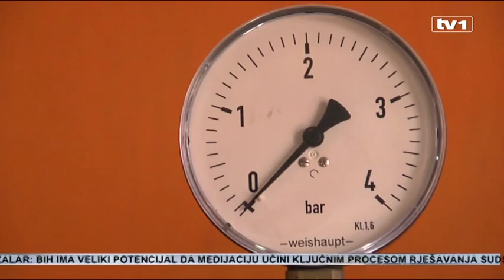BH Gas najavio sniženje cijene plina za 15 posto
Računi za grijanje  ove godine  mogli bi biti umanjeni za 15%, najavljuju iz BH-Gasa. Odluka je uslijedila nakon što je BH-Gas  riješio decenijski problem sa mađarskim transporterom gasa, čime su značajno smanjeni transportni troškovi i postignuta sigurnost snabdijevanja kroz Mađarsku. Vlada FBiH je ta koja će dati konačan stav o korekciji cijene.

BH gas je odradio svoj dio posla i poslao prijedlog Vladi Federacije. Na potezu je Vlada Federacije.

“Prijedlog BH-Gasa je da se izvrši korekcija prema distributivnim kompanijama za 15%, a odluka o  cijenama za krajnje korisnike je u rukama Sarajevogasa i Toplana”, potvrdio je direktor BH-Gasa,  Mirza Sendijarević

S druge strane, Sarajevogas čeka realizaciju te odluke i objavu u Službenom listu, nakon čega će uslijediti korekcije cijena.

“Smanjenjem nabavne cijene gasa, automatizmom kada se objavi u Službenom listu dođe do umanjenja fakture prema Sarajevogasu, Sarajevogas po automatizmu umanji cijenu koštanja prema  krajnjem potrošaču”, rekla nam je Nihada Glamoč, direktorica Sarajevogasa.

Nabavna cijena je trenutno754 KM na hiljadu kubika, odnosno sada je cijena 0,75 po standardnom metru kubnom.

“Recimo, domaćinstvo koje koristi hiljadu kubika, npr. ako mu je nabavna cijena bila 754, a sada će biti 650 ili 660 KM, to je negdje račun manji od 90 do 100 maraka”, objasnila je direktorica Sarajevogasa.

Ipak, dugogodišnji nagomilani problemi na relaciji Sarajevogas, BH-Gas - Gazprom još uvijek su aktuelni. Sarajevogas duguje  BH-Gasu u ovom momentu blizu 60 miliona KM, zbog toga BH-Gas duguje Gazpromu i za sada nema izlaza iz začaranog kruga.

“Naš uslov koji smo u nekoliko navrata postavili da bismo imali grijnu sezonu kakva je bila, dug se mora svesti na 35 miliona maraka”, kategoričan je direktor BH-Gasa.

“Sarajevogas a i Vlada  KS  trenutno nastoje da taj dug što više smanje do početka grijne sezone”, rekla nam je direktorica Sarajevogasa.

Da bi potrošači u Kantonu Sarajevo imali iste uslove kao ostali potrošači u BiH, neophodno je i da  Sarajevogas poduzme određene aktivnosti, prije svega  izmirenje što većeg dijela obaveza prema BH-Gasu za uredno isporučeni plin.  Vlada Kantona Sarajevo je uključena i sada je  uplatila  pet miliona, a ostatak se očekuje do početka grijne sezone.